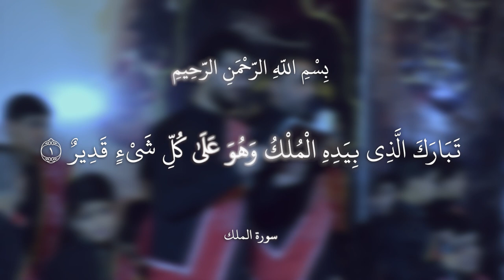|| ثورة وأخلاق || أداء:حيدر البزوني | سلام الابراهيمي || كلمات: محمد السماوي